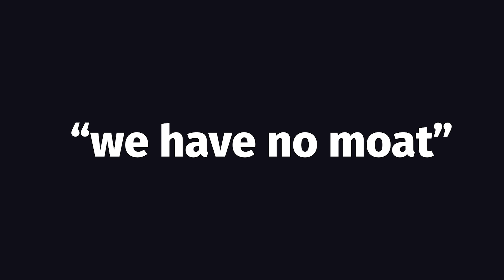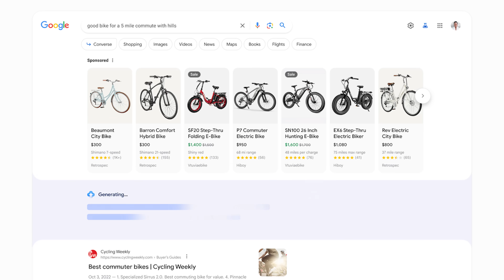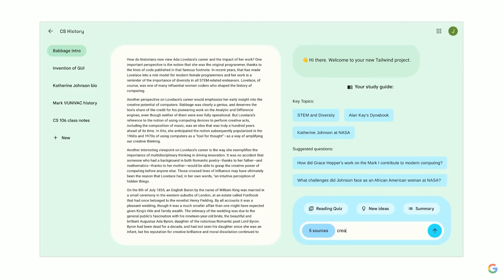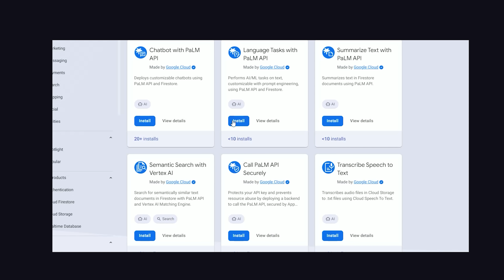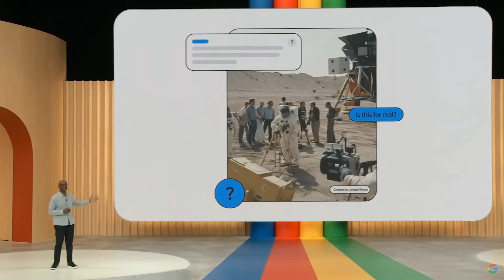10 crazy announcements from Google I/O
Google made a ton of exciting announcements at I/O yesterday related to AI, web development, Android, Flutter, and more. Let's break down the 10 biggest updates for developers.

🔗 Resources

🔖 Topics Covered

- Google AI strategy
- Google Palm 2 model overview
- Pixel foldable phone
- Latest updates to Firebase
- Android development news
- JavaScript WebAssembly updates